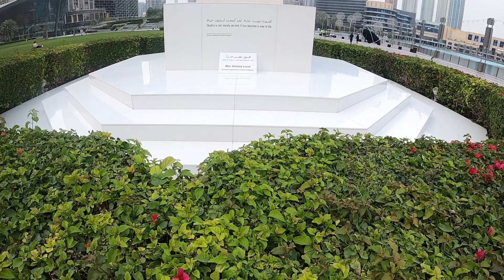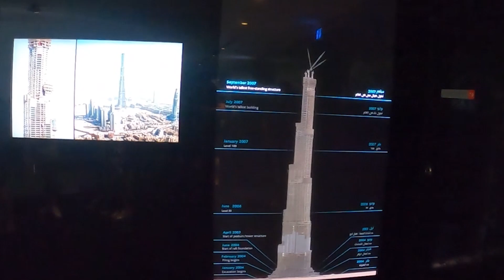BURJ KHALIFA in DUBAi - Exploring the World's Tallest Building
The Burj Khalifa is the tallest building in the world and a global icon. Truly a feat of engineering, the building represents the conceptual heart and soul of the city of Dubai.

At 828m tall, this magnificent structure is located next to Dubai Mall and has drawn visitors from all over the world since opening in 2010. The unmatched Burj Khalifa view can be taken in from not one but two observations decks – the two-storey At the Top on the 124th and 125th floors, as well as one of the world's highest observation decks (555m) on the 148th floor.